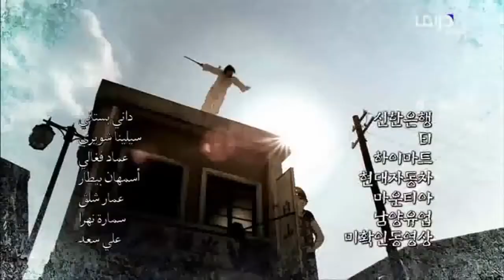مقدمة مسلسل الكوري قناع العروس